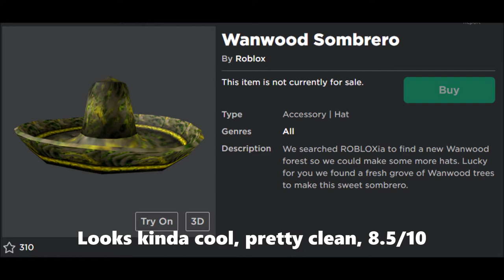Roblox Rating All Sombreros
Please note that this is just my opinion

There are other sombrero hats but they aren't the same mesh or in the series.